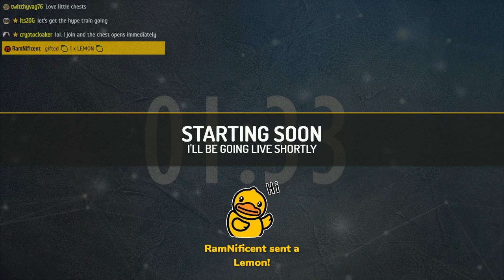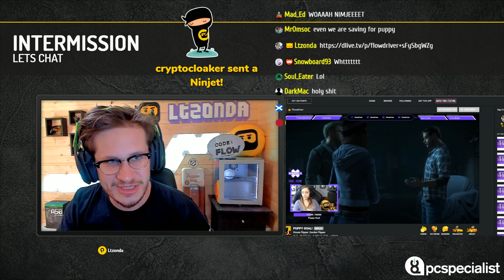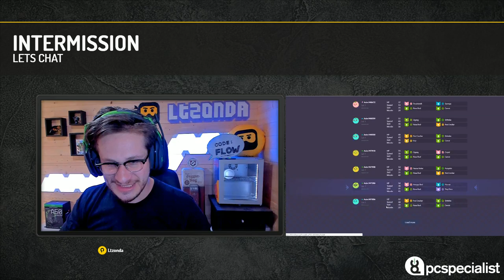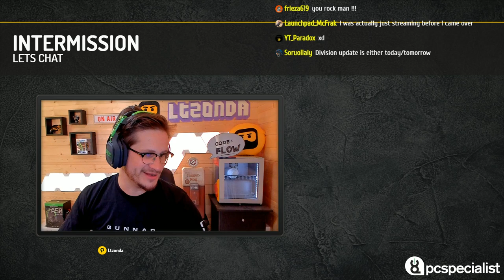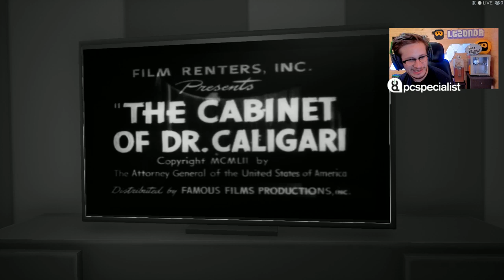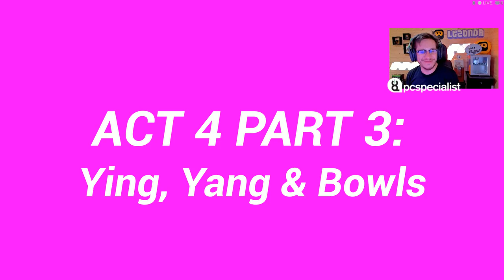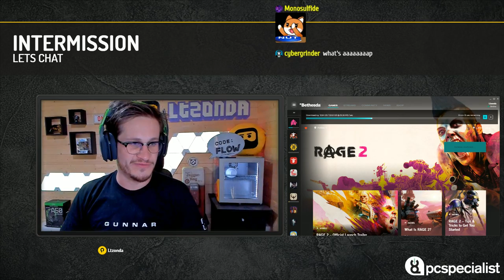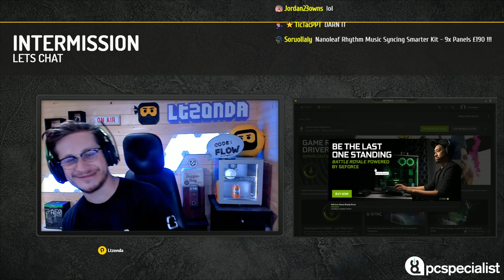Astro A40 TR Headset GIVEAWAY! On DLive